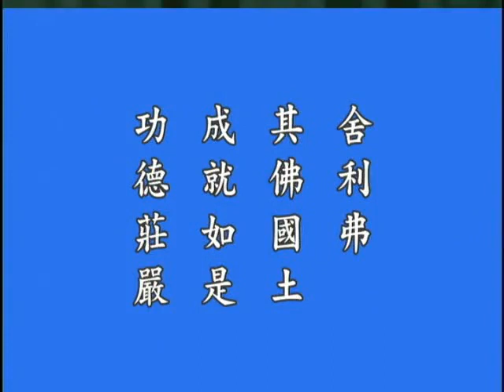佛說阿彌陀經09丨鍾茂森博士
52-301 共26集 佛說阿彌陀經